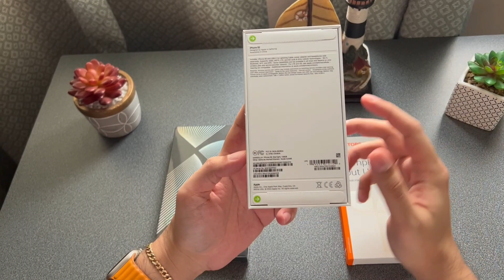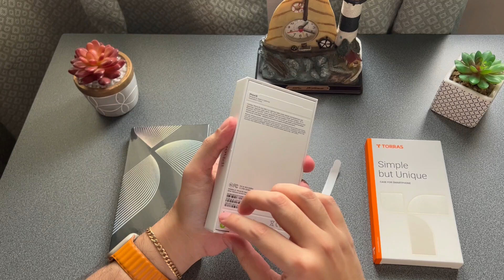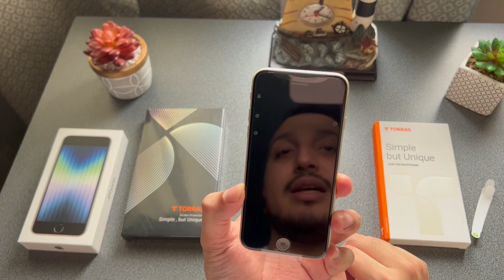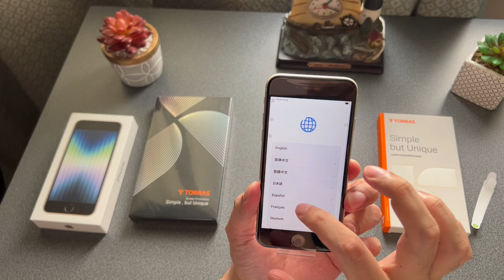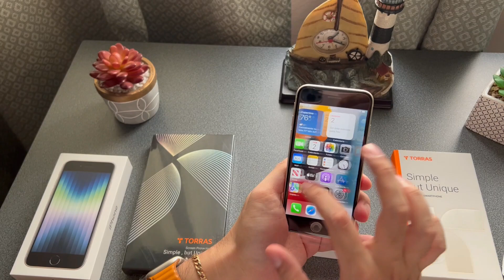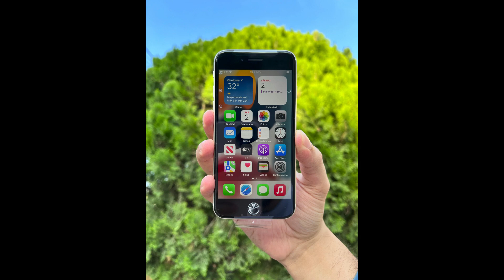🎁 Unboxing iPhone SE 3rd Generation Configuración Inicial & Accesorios🤩❤️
🌕Abril 2022🌕